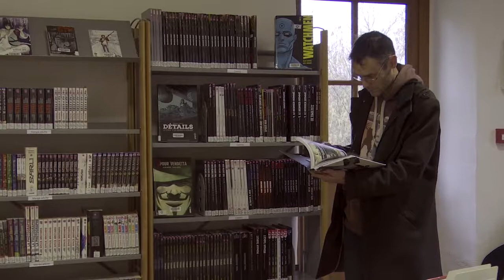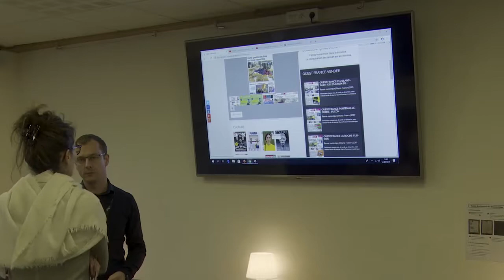Portes ouvertes à la médiathèque Calliopé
Montaigu